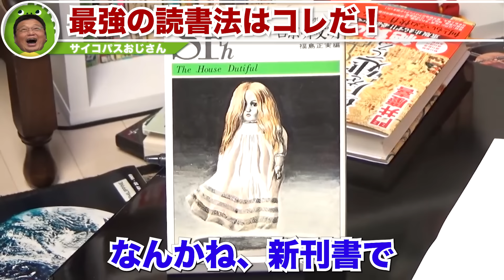「ネットばかりしてると脳が萎縮するよ」読書は脳トレ！最強の読書法を解説します【岡田斗司夫/切り抜き/サイコパスおじさん】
0:00 ハイライト
0:34 読書は必要ですか？
4:11 ネットは読書の代わりにはならない?
10:36 最強の読書法はこれだ！